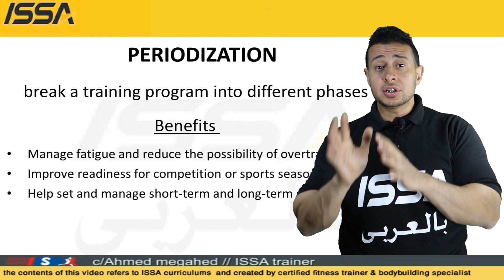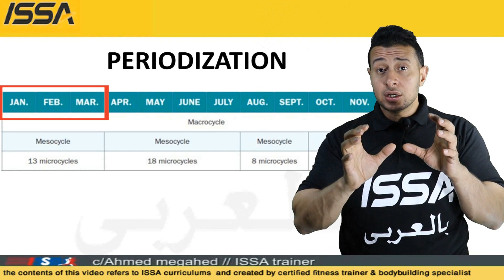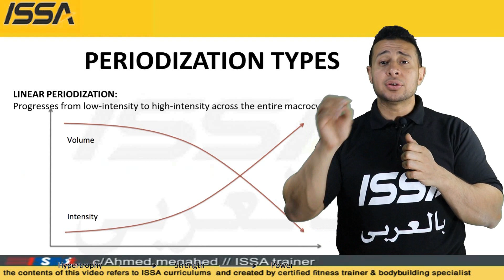IS THE PERIODIZATION?تصميم البرامج التدريبية